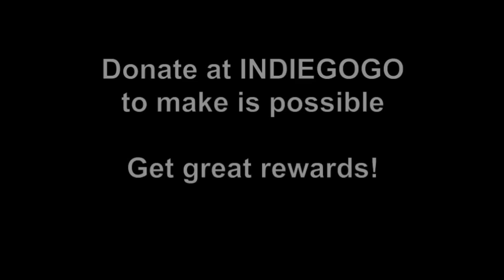Cimrman, Smoljak, Svěrák: Záskok (The Stand-In) trailer by Jan Svěrák